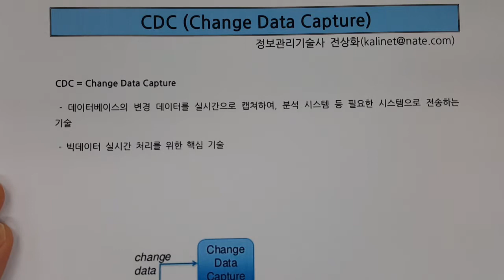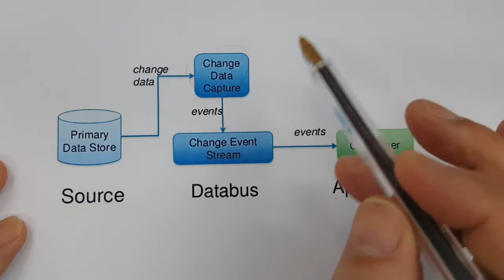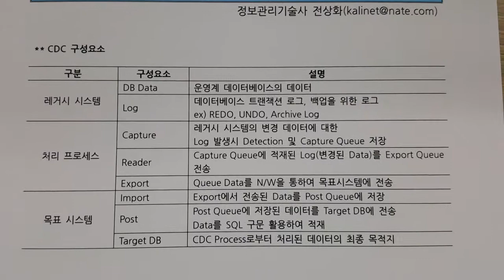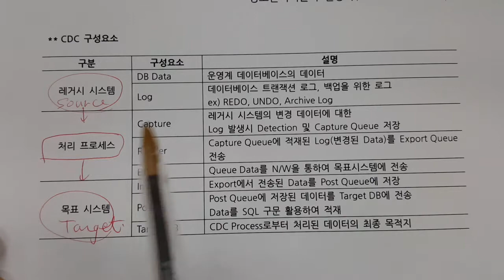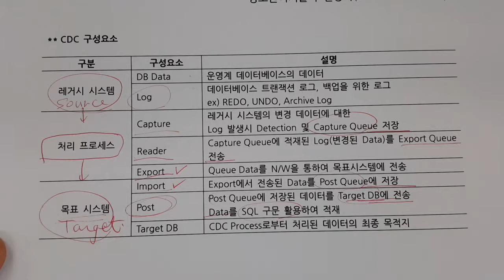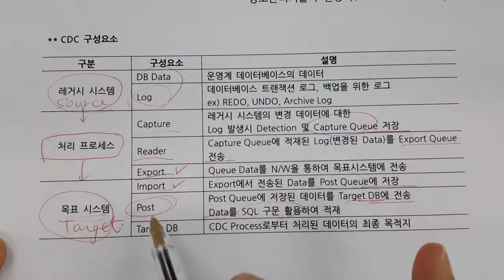기술사 - DB - CDC